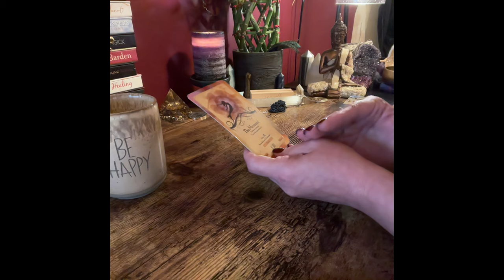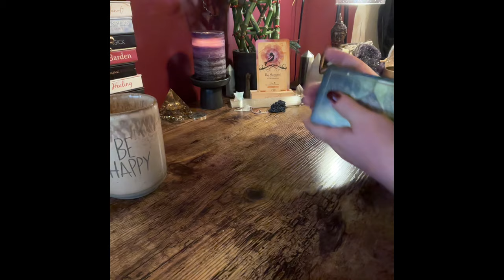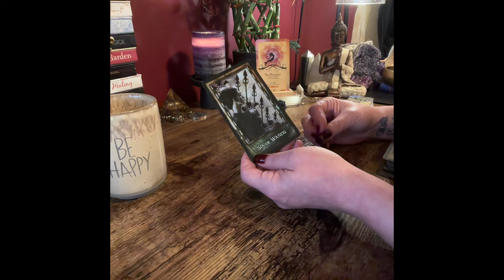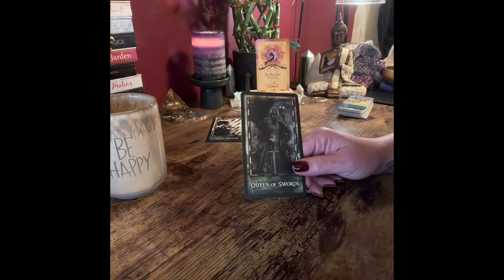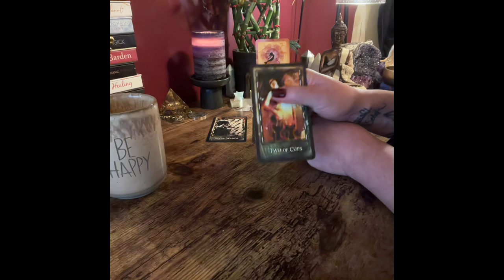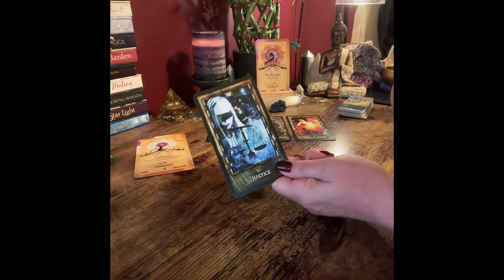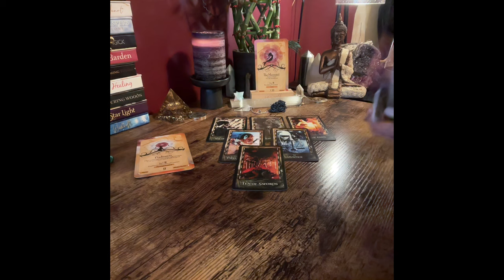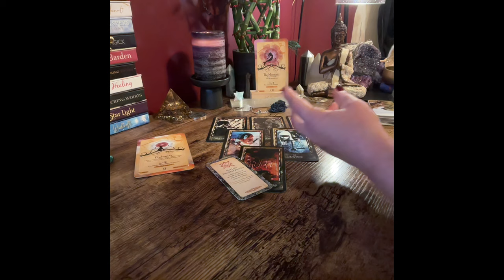TAURUS ~ EMBRACE CHANGE ~